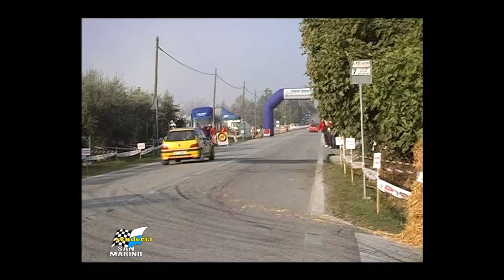33° Circuito Rally dei Campioni 2008